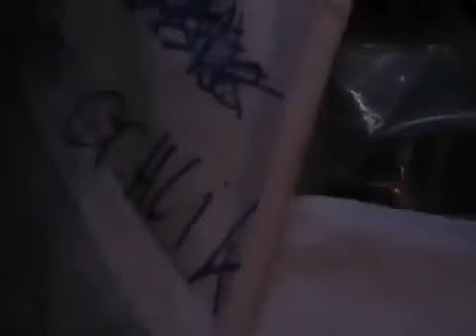Assad Holds Marie Colvin and Remi Ochlik Corpses Hostage in Baba Amr Homs